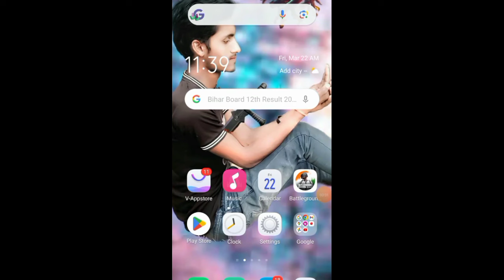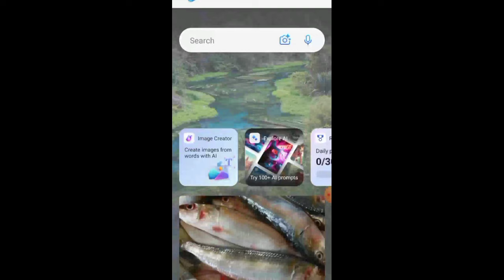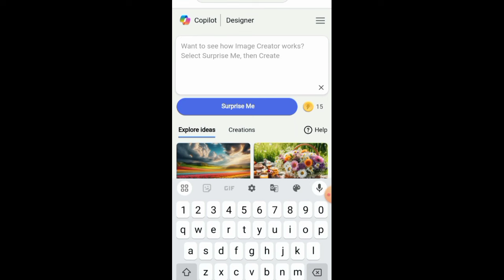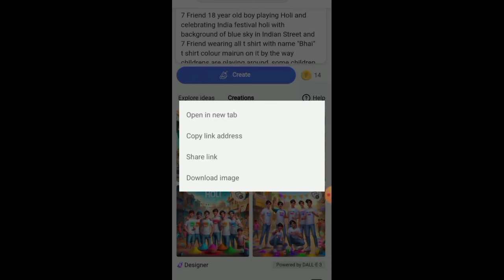Happy holi ai photo editing | holi photo editing 2024 || dost ke sath photo editing kaise kare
pront
Telegram ™✅

Ps.copy ai image

7 Friend 18 year old boy playing Holi and celebrating India festival holi with background of blue sky in Indian Street and 7 Friend wearing all t shirt with name "Bhai" t shirt colour mairun on it by the way childrens are playing around, some children also playing holi, and some uncles drinking tea at a shop. also a text written Happy Holi at top, 3D art painting realistic photo with high resolution. 4Kultra resulation real image

holi photo kaise banay
Holi special photo editing tutorial
Happy Holi Ai image editing
Holi photo editing tutorial
friends Holi special photo editing
friends Name Holi photo editing
3d image editing tutorial
Bing ai image creator tutorial
how to create Holi ai image
Ai photo editing tutorial
text to image generator tutorial
Friends Holi 3D Ai Photo Editing tutorial ||Happy Holi Ai image editing || Bing Image creator

Holi Special Friends T-shirt Name Ai image editing || Friends Name Photo editing||bing image creator

To copy text visit👇Telegram channel

Instagram ID👇
Keywords👇

Friends name photo editing tutorial
Holi friends T-shirt Name 3d photo editing
Happy Holi friend Name Ai image editing
Dost Ai image editing tutorial
happy Holi 2024 photo editing
Holi playing 3d image editing
Holi special Ai image editing
Holi pr photo kaise banaye
T-shirt Name Ai image editing tutorial
Name 3D image editing tutorial
Happy Holi photo editing tutorial
happy Holi Ai image editing tutorial
Happy Holi 3d image editing tutorial
Holi special Ai image editing tutorial
Holi photo kaise banaye
Holi picture editing tutorial
couple name Holi photo editing
girl and boy Holi celebrating 3d image editing
boy and girl Holi celebrating Ai image editing
viral photo editing tutorial
Holi special 3D photo editing
3d photo editing tutorial
happy Holi photo editing 2024
24 march Holi ai image editing
happy Holi photo editing
Holi couple name 3d photo editing
Ai images editing tutorial
Holi special Ai image editing tutorial ||Viral photo editing ||bing image creator tutorial

Happy Holi 3D Photo editing tutorial || Bing image creator tutorial
Free Ai images editing tutorial
Microsoft copilot
Copilot image creator tutorial
How to use copilot 365 Microsoft
Bing ai coins
Couple T-shirt Name Ai images generator
tutorial
Couple Ai image generator tutorial
Ai images creator tutorial